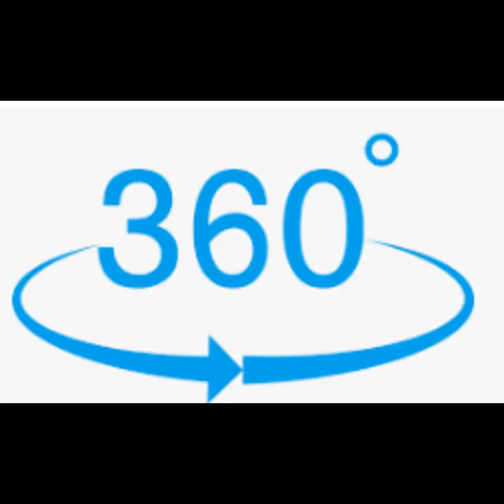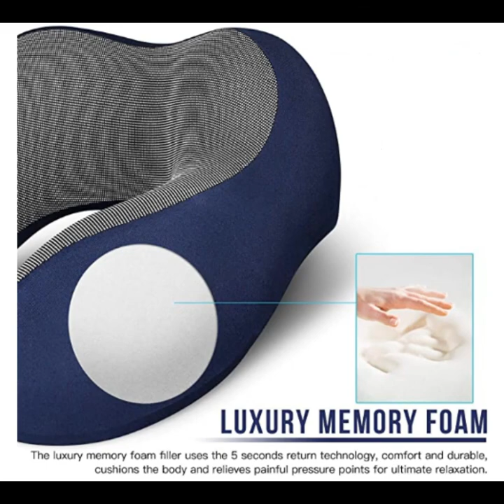Best Travel Pillow Review | Inflatable Travel Pillow | How To Choose a Travel Pillow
Do you desire comfort when travelling? This is the best travel pillow you should get on your next flight or commute. This inflatable travel pillow provides much needed succor for the neck and head. This inflatable neck pillow has a memory foam for the best desired comfort for you.

The MVOC Travel pillow has 100% pure memory foam neck pillow with breathable cover and washable with travel kit ad a 3D sleeping mask and earplugs and rated the best travel pillow for airplanes.

With MVOC Travel pillow, travelling and commuting is now fun.
This is by far the best travel neck pillow for long flights.